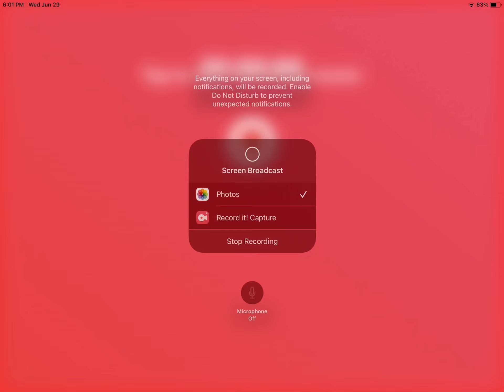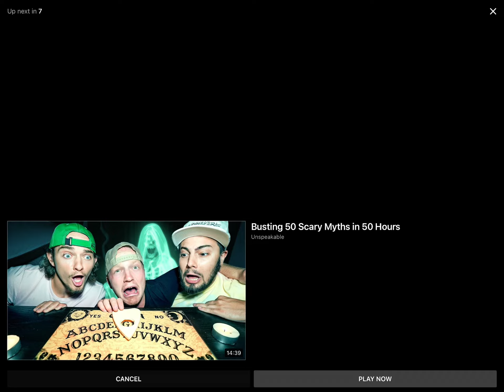Genderbent among us logic 11.5| cartoon animation (toongames)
Flashback magic

Original video: toongames

Can we reach 50 subs before the end of the year?